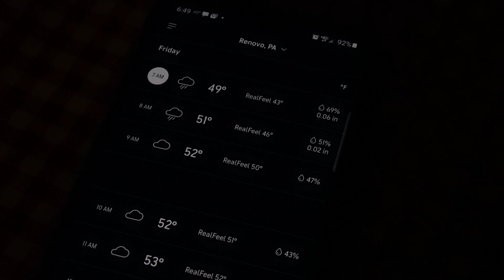Fly Fishing Camp | Hunting for that Early Season Hatch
Early trout season at camp is one of my favorite times of the year.  Not only is the fishing great, but the social aspect of fishing with family is tough to beat.  With water conditions just right and good weather in the forecast I decided to take a day off of work and head up to my family camp for a long weekend.  Our camp is located along a pristine stream in Northern Pennsylvania that gets a great Hendrickson / Red Quill hatch, so I was anxious to try and find some bugs and see if I could get into some rising trout.

• Waterproof Camera Bag

• Filming gear
o SonyA6000
o GoPro Hero3, Hero3+, Hero4
o Editing Software